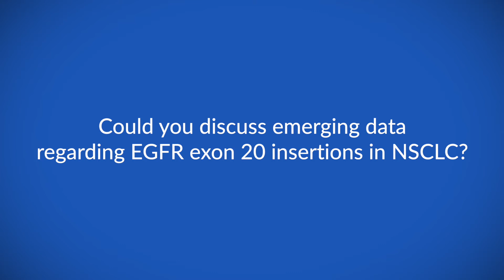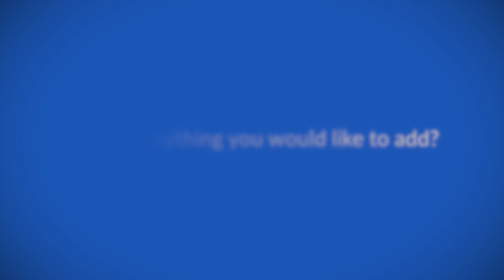Managing patients with EGFR exon 20 ins in NSCLC and EGFR TKI toxicity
Dr Danny Nguyen speaks to ecancer about managing patients with EGFR exon 20 ins in NSCLC and EGFR TKI toxicity.

Initially, he discusses the data on managing EGFR TKI toxicity from ESMO and WCLC 2021.

He then talks about the efficacy and toxicity profiles of mobocertinib, DZD9008, and amivantamab.

Dr Nguyen discusses the comparative clinical outcomes between EGFR Exon20ins and wildtype NSCLC treated with immune checkpoint inhibitors.

He also mentions other emerging data from recent conferences regarding the treatment of EGFR exon 20 ins mutation NSCLC patients.

He concludes by talking about what the future looks like for the treatment of EGFR exon 20 ins NSCLC.